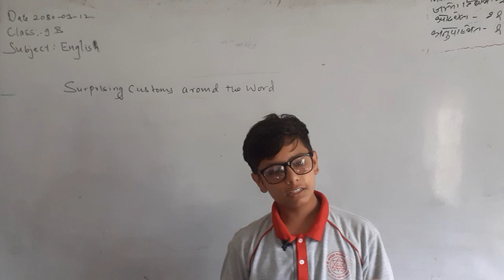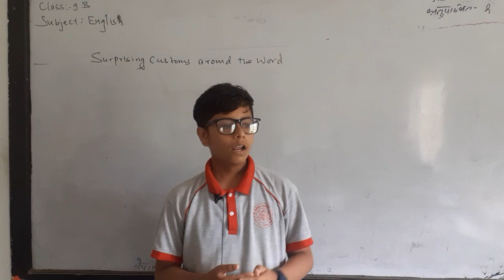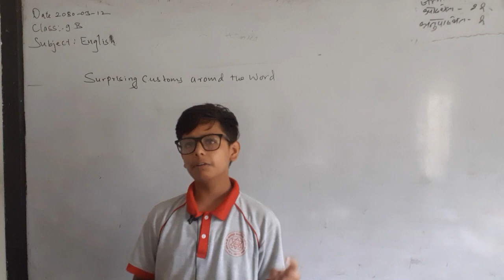class 9 English|unit 6|surprising customs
grade 9 English/unit 6